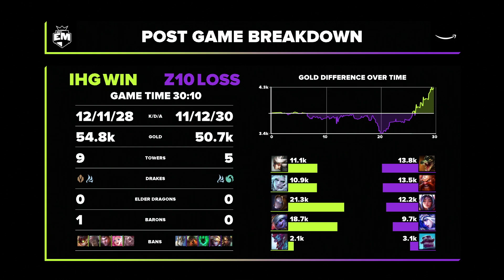Illuminar vs Zero Tenacity @ EU Masters Summer 2021 – Main Stage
Zápas hlavní části letního splitu turnaje EU Masters mezi Illuminar a Zero Tenacity.
Na evropském turnaji EU Masters bojují ty nejlepší týmy z evropských regionálních lig (včetně našich dvou domácích organizací, které bohužel nepostoupily z play-in fáze). Pořád tu ale najdeme dva naše domácí hráče - Dreedy ze španělských UCAM a Kamilius z německých mousesports.
V hlavní části budeme moct sledovat 16 celků, hraje se zde o celkový prizepool 150 000€, prestižní titul a možnost se ukázat scoutům talentovaných hráčů. Kdo pozvedne druhý nejprestižnější evropský titul hned po LEC?

🎬 Záznamy všech odvysílaných zápasů LEC, Mastercard Hitpoint Masters a Hitpoint Challengers najdeš zde v playlistech na YT: